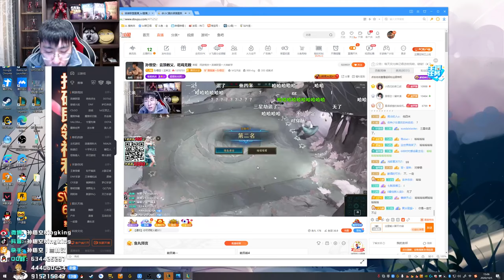【猴哥】蘭林漢悟空：雲頂之弈（20201005P5）